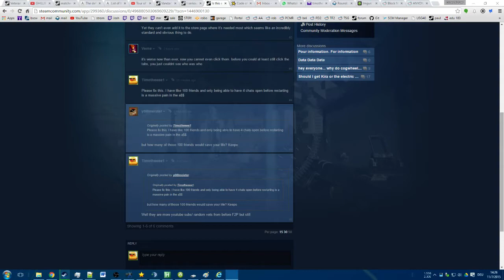Block N Load: Long match on beach base